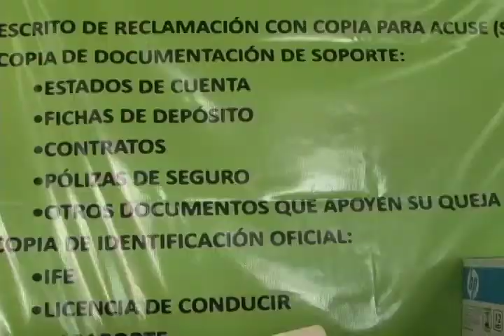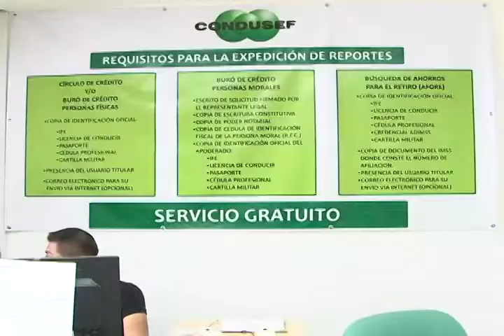Condusef alerta sobre nuevo tipo de fraude financiero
La Comisión  Nacional para la Protección y Defensa de los Usuarios de Servicios Financieros (Condusef) presentó una denuncia penal contra quien resulte responsable de un nuevo tipo de fraude cometido en contra de las instituciones financieras del país.
Se trata de un correo falso que circula por la red, en el que se impone una supuesta sanción.